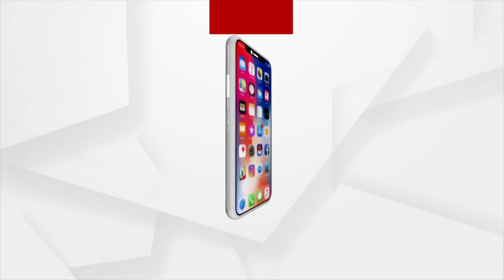Ollywood Actor Papu Pom Pom And his aide Gitu acquitted by POCSO Court in 2016 Casting Couch